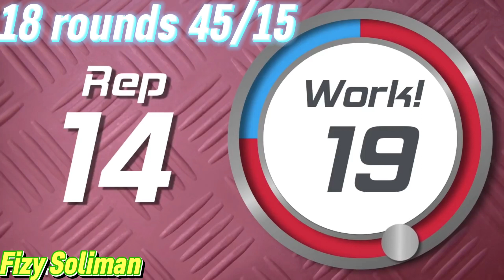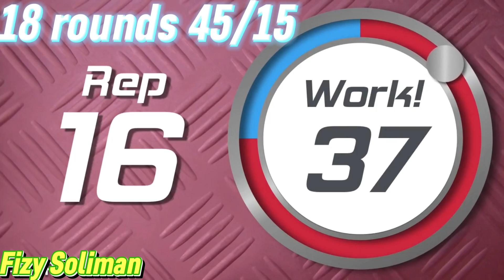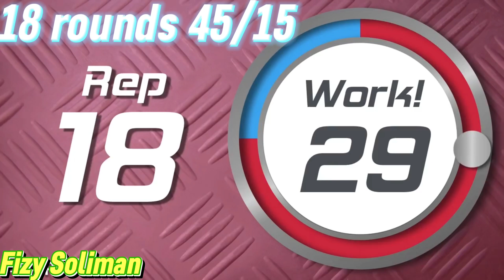Tabata Song 18 rounds 45/15-تاباتا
Tabata Song Timer ⏱ INTERVAL TIMER-45 SEC EXERCISE/15 SEC BREAK /18 ROUNDS

Tabata ist eine HIIT-Variante beim Sport.[1] Beim Tabata wechseln sich 20 Sekunden hoher Belastung (ca. 170 % VO2max), gefolgt von 10 Sekunden Pause in acht Runden ab. Eine Einheit dauert somit vier Minuten.

Es basiert auf einer Studie aus dem Jahr 1996 von Professor Izumi Tabata (田畑泉) mit olympischen Eisschnellläufern, die ihre Leistung durch Tabata enorm (+14 % maximale Sauerstoffaufnahme, +28 % anaerobe Leistungsfähigkeit) steigern konnten.[2]

Die kurzen intensiven Einheiten trainieren das gesamte Herz-Kreislauf-System. Sie verbessern die aerobe und anaerobe Leistungsfähigkeit beim Ausdauersport. Anfänger sollten vorsichtig in dieses auf Profisportler ausgelegte Training einsteigen.[3] Eine vorherige medizinische Leistungsdiagnostik ist von Vorteil.

‎تمارين تاباتا هيت- ٥٠ثانية تمرين/١٠ ثواني راحة/٢٠ مجموعة

‎تمارين التاباتا هي نوع من انواع التمارين التابعة لتمارين القلب والتمارين الهوائية وهذه التمارين تعتبر جديده نوعا ما، حيث لم يتم استخدامها أو انتشارها إلا بعد عام ١٩٩٠، في هذا العام تم اكتشاف تمارين التاباتا عن طريق الطبيب ايزومي تاباتا وسميت هذه التمارين باسمه. كان الطبيب ايزومي تاباتا في تلك الفترة يبحث عن طريقة وأسلوب جديد في التمارين يقوي ويعزز فيه من طاقة فريق التزلج الاولمبي الياباني، ركز في بحثه إلى إيجاد تمارين تهدف إلى جعل الجسم يبذل اقصى جهد ممكن، ويصل بعضلاته إلى اقصى حد ممكن من تقديم الأداء، وذلك بالاعتماد على الجهد والطاقة الداخلية للجسم بدون جهد خارجي وأوزان ثقيلة، لكي تعود بعد نهاية التمرين بشحن طاقة كبير وطويل لساعات، بالطبع أداء أي جهد مكثف وعالي سيصل بك إلى هذه المرحلة ولكن قد يسبب الخطر على صحتك وعلى نمو عضلاتك ويسبب تمزقات عضلية عديدة، لذلك لجأ الطبيب ايزومي تاباتا إلى مجموعة تمارين هوائية يستطيع أي شخص القيام بها مع تحديد المدة الزمنية المناسبة التي يستطيع الجسم بها تحمل جهد هذه التمارين.

‎طريقة التمرين🏋️🏋️

‎تمارين التاباتا تعتمد على القيام بتمارين كثيفة وسريعة ومتكررة بزمن قصير وأخذ فواصل زمنية سريعة للراحة بين هذه التمارين القيام بتمرين التاباتا يتطلب 4 دقائق يقسم إلى 8 مجموعات وتدريب 20 ثانية وأخذ استراحة لمدة 10 ثوان.

‎20 ثانية تمرين.
‎10 ثوان استراحة.
‎8 مجموعات عدد تكرار التمرين.
‎مجموع الوقت 4 دقائق.
‎في مدة العشرين ثانية تمرين، على الشخص القيام بحركات التمرين بأقصى جهد وبأكثر عدد ممكن من الحركات، وهنا يختلف الأداء بحسب ممارسة كل شخص لتمارين التاباتا، أي بمعنى اخر لا يوجد عدد معين لحركات كل تمرين في العشرين ثانية، بل يجب عليك المحاولة أن تقدم أكبر أداء تستطيع فعله.

‎تعتمد تمارين التاباتا وبشكل أساسي على التوازن والثبات، توازن الجسم وثبات موضع القدمين والأكتاف والرأس والظهر هو ما تعتمد عليه تمارين التاباتا، وهذا ما سيجعل تمارين التاباتا تتطلب تركيز كبير ويجعلها تمارين صعبة، كون هذه التمارين الهوائية تعتبر صعبة التنفيذ وتستنزف اقصى حدود الجهد والطاقة.